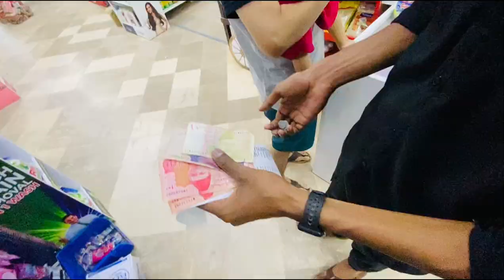At grocery store with Judwaa vlogs & friends were not letting us buy the groceries 😛